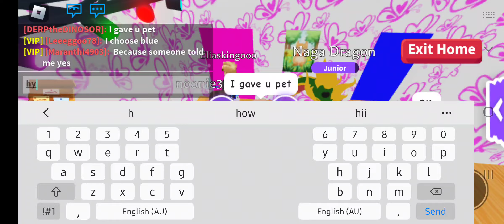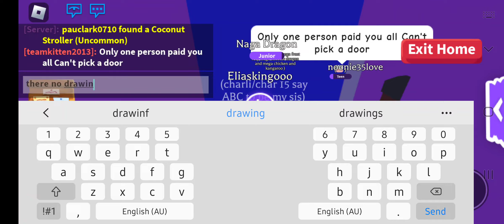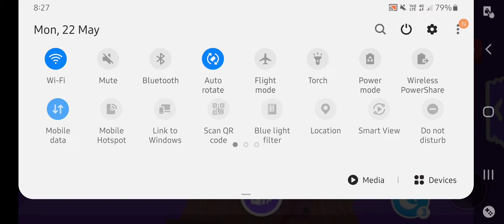I meet a scammer she scammed me lol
hey guys whatch how i meet a scammer